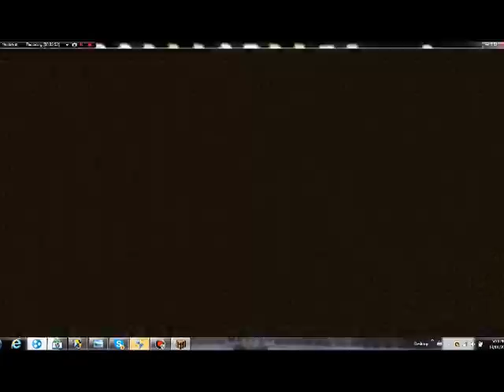Minecraft Hunger Games w/ zeldalinkring #1 SPEED RUN (Improved Version)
this is a new and improved hunger games
hypixels channel